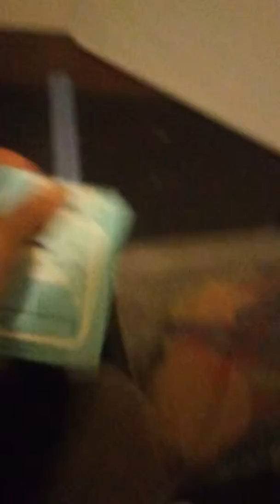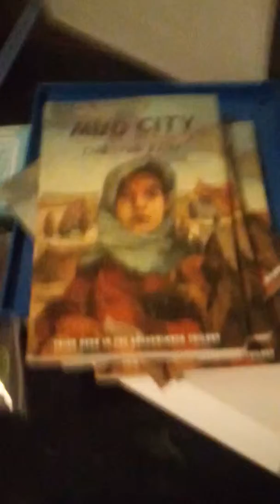My cool stuff